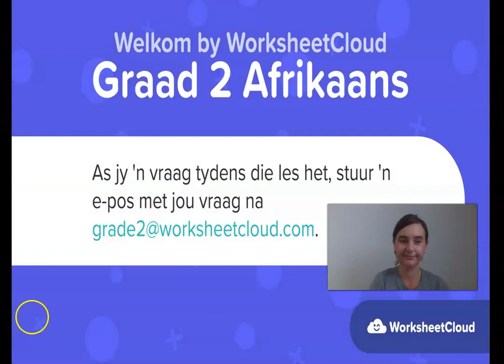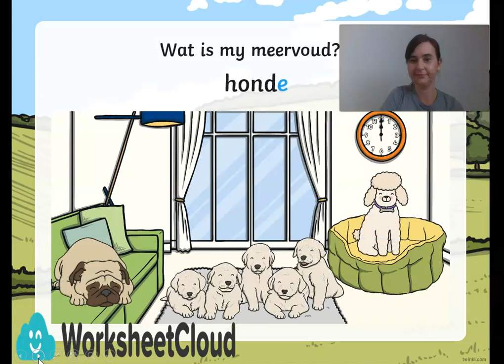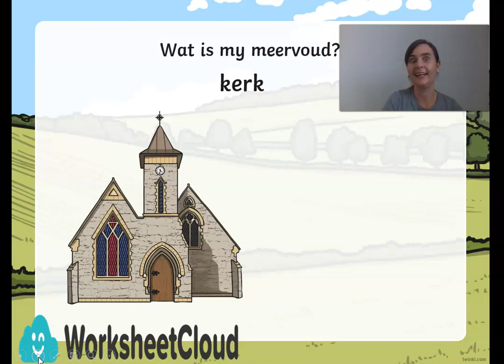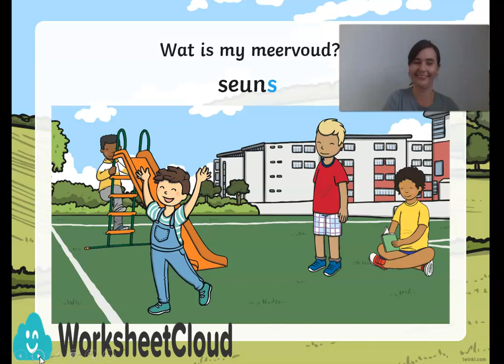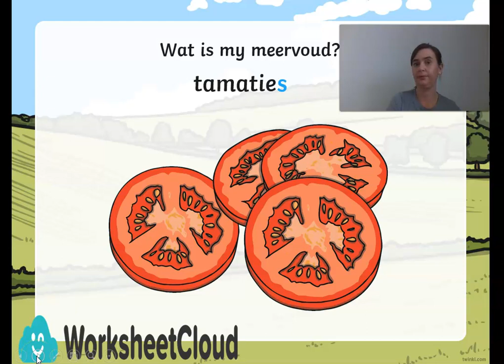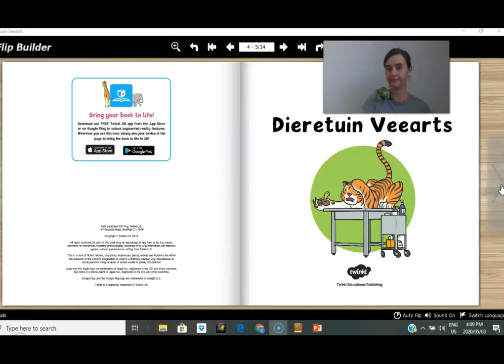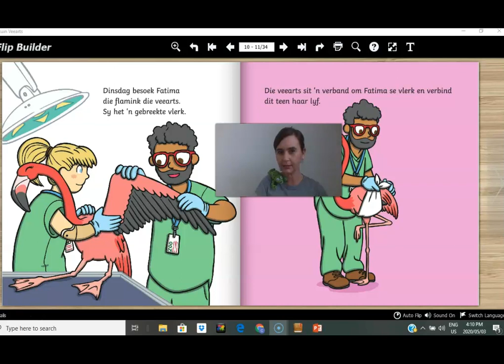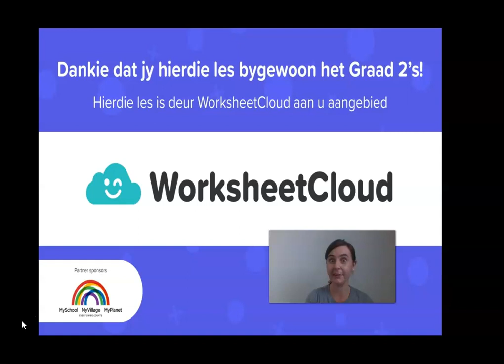Graad 2 - Afrikaans - Meervoude / WorksheetCloud Video Lesson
In this Graad 2 Afrikaans video lesson we will be teaching you about Meervoude.